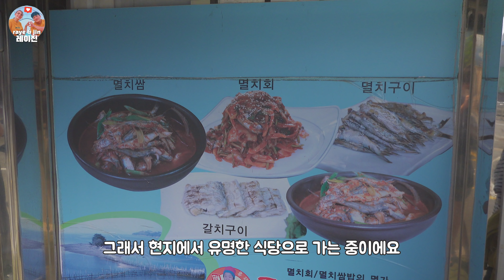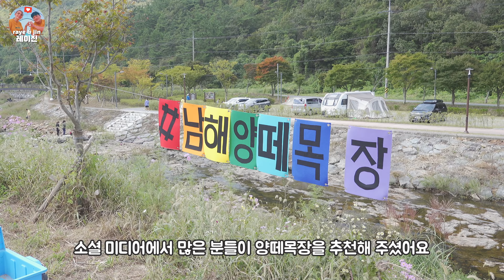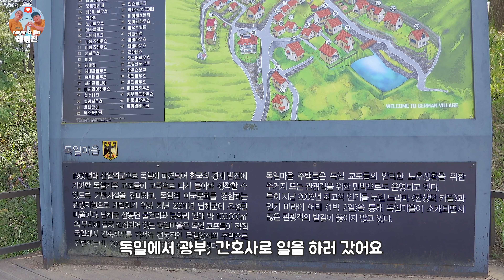아재 입맛 국제커플이 "멸치쌈밥"을 먹으러 '남해'에 가면 생기는 일 🐟 (ft. 길거리 먹방, 양떼목장, 독일마을) 🇺🇸🇰🇷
구독! 과 좋아요 버튼은 사랑입니다!!!
촬영장소:
우리식당 : 경남 남해군 삼동면 동부대로1876번길 7
남해양떼목장 양마르뜨언덕 : 경남 남해군 삼동면 금암로 179-45
독일마을 : 경남 남해군 삼동면 물건리 1074-2

안녕하세요! 저희는 서울에 사는 레이(미국인) 진(한국인) 국제 커플입니다.
저희 채널은 일상, 경험, 모험을 공유하기 위해 만들었습니다. 귀엽게 봐주세요!!

Hello! We are Raye (American) and Jin (Korean) - a couple living in Seoul, South Korea. We started this channel just for fun so we could share our daily lives and adventures with you!